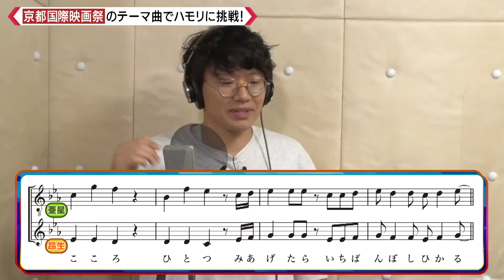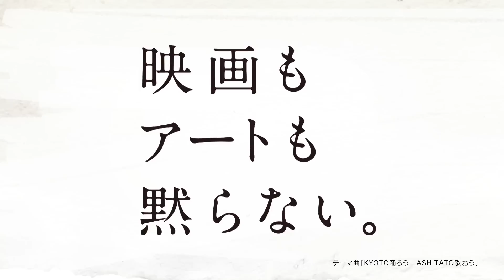京都国際映画祭2020 あーせい、こーせい、堪能せぃSP！【♯３】海宝直人が徹底指導！ミキが京都国際映画祭テーマソングのハモリに挑戦！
京都国際映画祭で初となるテーマソング
「KYOTO踊ろう ASHITATO歌おう」が完成
作詞・作曲はTAKURO、ヴォーカルにはミュージカル界のプリンス海宝直人
シンガーソングライターの中村 中と超豪華なメンバーが集結しました
今回、デュエットソングであるこの歌を、海宝直人の指導のもと、
ミキがハモリに挑戦します
兄弟ならではの絆をいかして、美しいハーモニーを奏でることができるのか！？

10/15~10/18の４日間、オンラインで開催される「京都国際映画祭」
その魅力を余すことなくお伝えする京都国際映画祭盛り上げ番組。
これを見れば映画祭の事が詳しく知れて、きっと参加したくなる！！
司会は京都国際映画祭の『架け橋ブラザーズ』
大人気兄弟漫才ミキ　【京都府出身】
ナレーションはゆりやんレトリィバァ